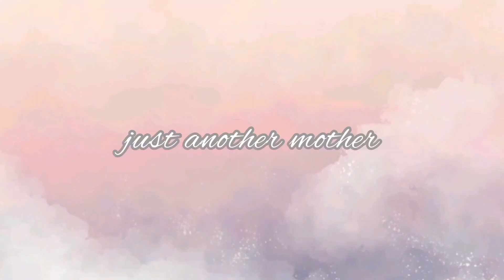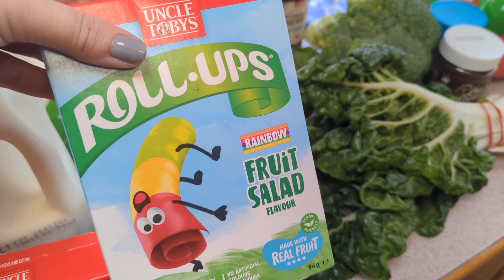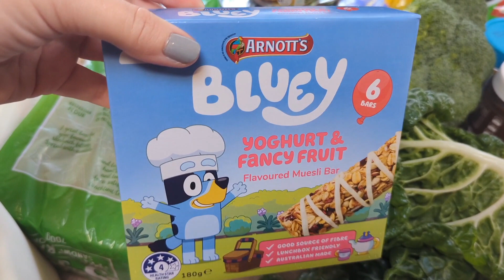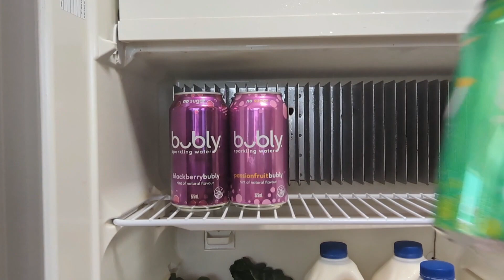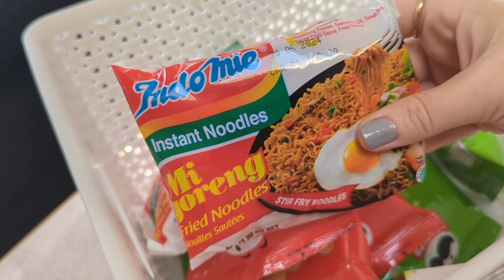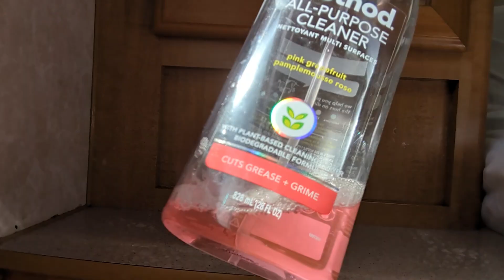Grocery haul and fridge restock, cooking cleaning and dishes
Im so glad you came and took time out if your life to watch mine 💜

I edited this using Inshot and the nusic comes with the program, they have loads of music so thanktou musicians.

Musician: Jeff Kaale

Musician: Jeff Kaale

Musician: Jeff Kaale

I used the Coles app to make my lists and irder deliverys. You can also use this link.